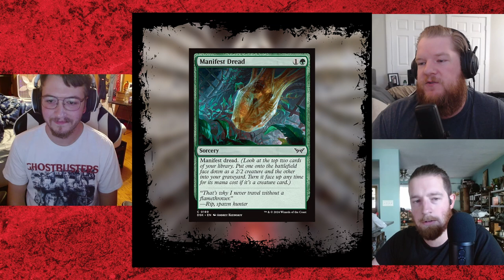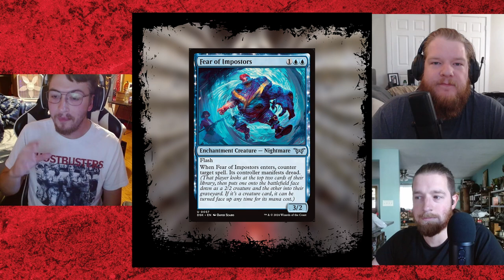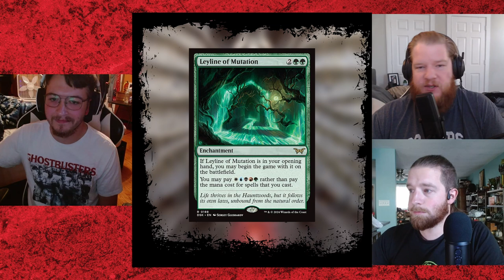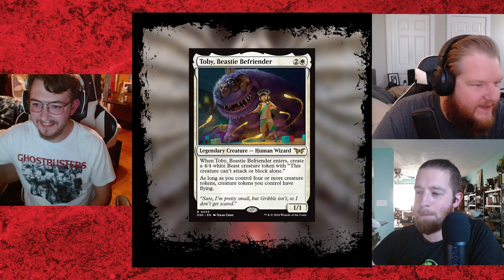Duskmourn Set Review feat. Typical Gemini - Bonus Action ep. 7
Thank you @TypicalGeminiMTG for coming on the show!  Check out his deck tech videos for some amazing cheap commander decks!

The Bro's sit down with the illustrious Wyatt AKA @TypicalGeminiMTG to talk about the spookiest Magic the Gathering set, Duskmourn House of Horrors!  How good is this set compared to the other best sets of the year, what are the core mechanics, and some of our choice cards from the set!

Let us know what you liked or disliked from Duskmourn in the comments below!

Spell Points for Warlocks ▶▶youtu.be/MPnwFMwrOKY
Using Sharpshooter most efficiently ▶▶ youtu.be/lqTWl7L-Eio

Description tags 🐲: Dungeons and Dragons, Magic the Gathering, mtg, ttrpg, gaming, podcast